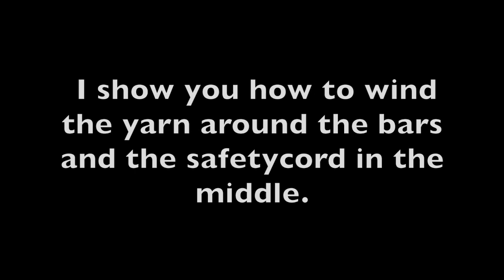preparing a sprang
This video is about preparing for sprang
Sprang is a very old braiding technique, done with stretched threads.

Interesse in sprang? Kom eens langs in Vertelmuseum De Vlechtvogel in Heerenveen. In mijn sprookjesbos in textiel (zie mijn website) is veel sprang verwerkt.
Het is ook mogelijk om lessen en/of workshops in sprang te volgen.